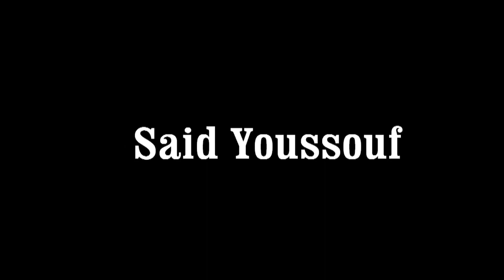tari de said youssouf sadani boinkou 2019